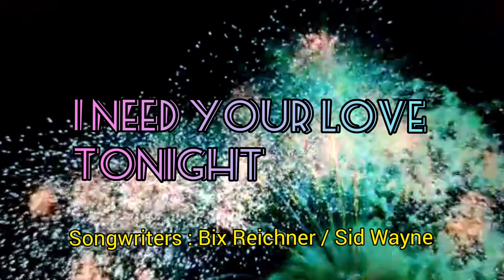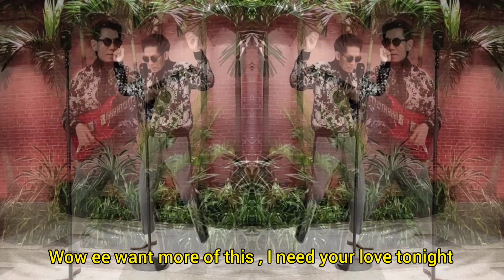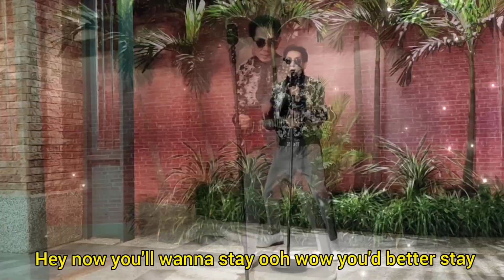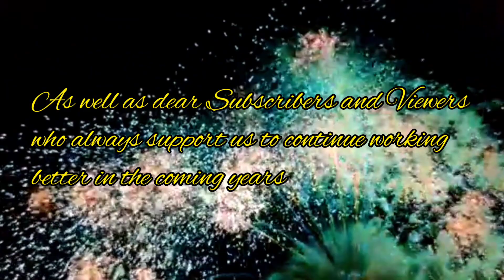I Need Your Love Tonight , Elvis Presley ( cover by Willy Solaiman )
Special New Year 2021 edition